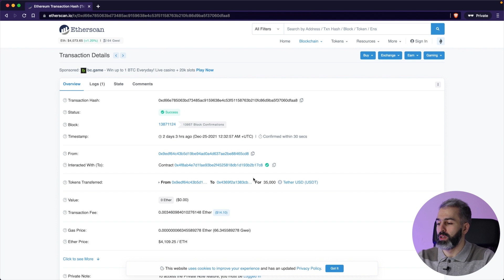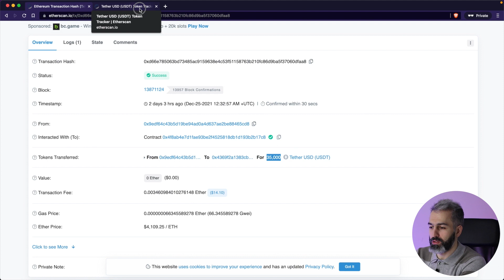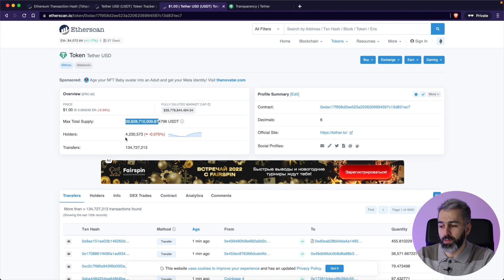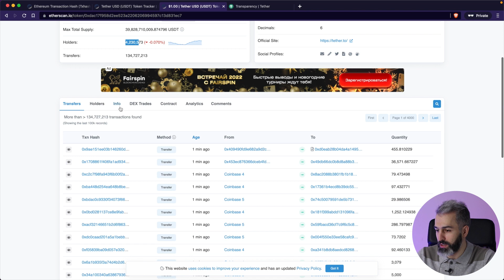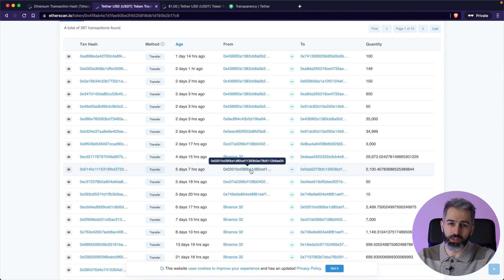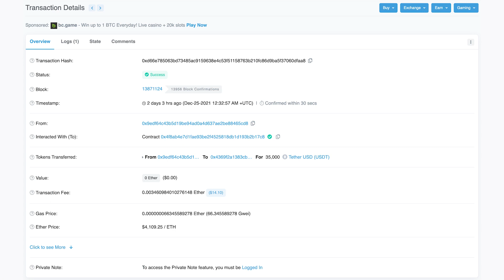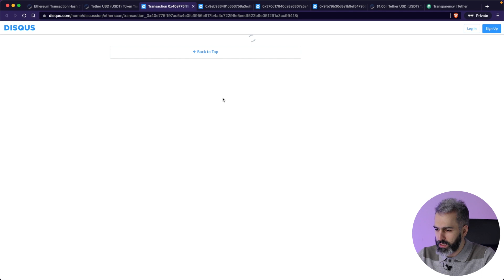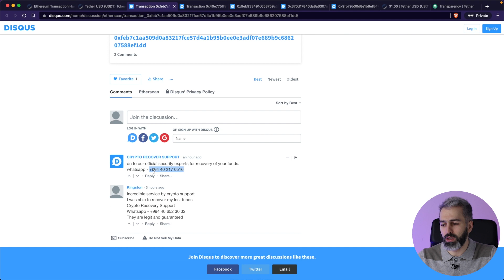Обман на 35 000 USDT – фальшивые токены USDT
Поделитесь этим видео, чтобы как можно меньше людей попалось на эту атаку.

Тайм-коды
00:00 Intro
00:33 Установление контакта
02:20 Совершение транзакции USDT
03:18 Заходим на страницу смарт-контракта
06:11 Действия мошенника
07:50 Как защититься от атаки
10:10 Комментарии пострадавших
12:29 Другие блокчейны
14:13 Давайте расскажем об этом